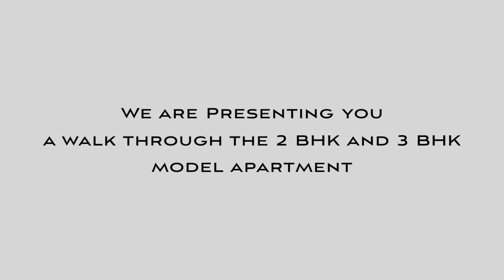BSR Balaji Enclave Mogappair West, Chennai